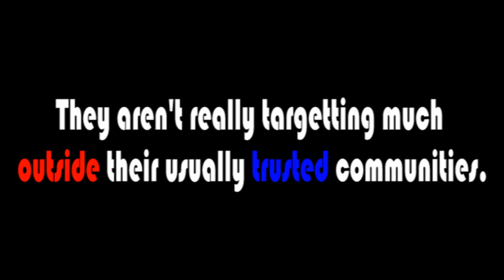A Homeopathy Survey (mirror from MrGodbehere)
Please mirror!